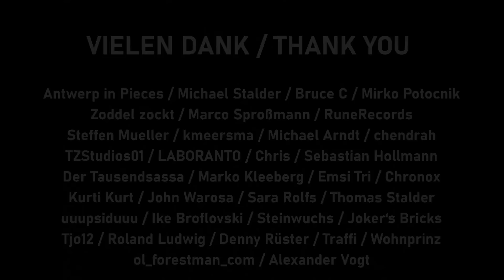Steinereich! Das größte Untergrund-Update aller Zeiten • BRICK WORLD LEGO® UPDATE (310)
Heute geht es endlich wieder in den Untergrund und wir verbauen den einen oder anderen Stein... 😁